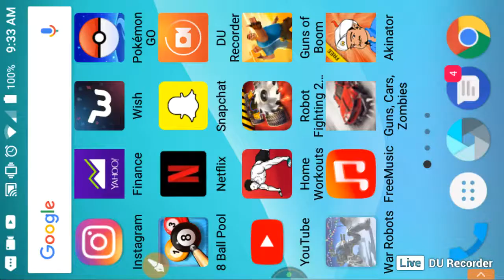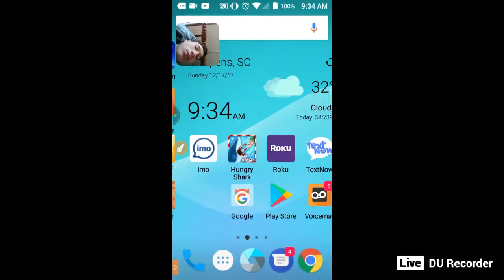Hungry shark evolution